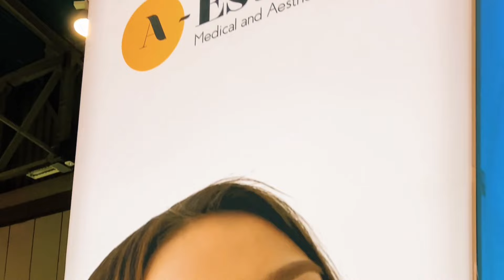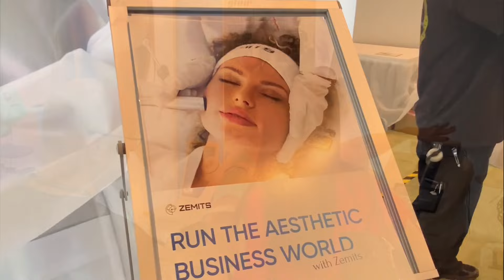Zemits on IESCS Las Vegas 2022